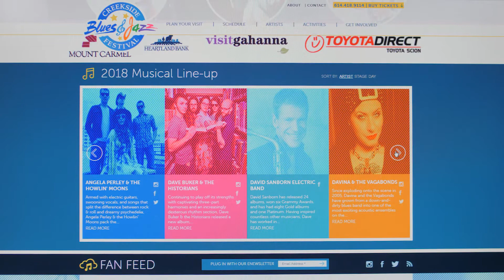Soul Kitchn - Victoria Bordner: My Creekside Blues & Jazz Festival Story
Soul Kitch'n has been providing super high energy musical entertainment to the Central Ohio area for over 15 years.
Covering favorite 70's Funk, R&B and Classic Soul, Soul Kitch'n has become one of the all-time fan favorites at the Creekside Blues & Jazz Festival, held every June in Gahanna, Ohio's beautiful Creekside District.  Victoria Bordner is the heart of the group--and if a song doesn't make HER move, then it doesn't make their line-up. We caught up with Victoria to hear the Soul Kitchn story--and what performing at the 20th anniversary celebration of the Creekside Blues & Jazz Fest means to her.